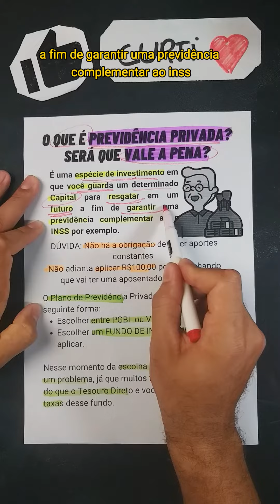Investir em Previdência Privada vale a Pena? Saiba a verdade em menos de 1 minuto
Curso completo de previdência Privada
Aprenda a investir na previdência privada de maneira correta e obter benefícios que poucas pessoas conhecem

*QUANDO A PREVIDÊNCIA PRIVADA VALE A PENA? *
A previdência priva é muito vantajosa para ter maior restituição do Imposto de Renda, com ela é possível restituir até 10 vezes mais imposto de renda, mas só é possível na previdência do tipo PGBL, explico melhor nesse vídeo aqui

No vídeo, eu explico o que é a previdência privada e se ela realmente vale a pena. A previdência privada é uma espécie de investimento onde você guarda um valor para resgatar no futuro, complementando a previdência oficial, como o INSS. Não há obrigatoriedade de fazer aportes mensais, mas contribuições muito pequenas não garantirão uma aposentadoria tranquila. O processo envolve escolher entre PGBL e VGBL e depois selecionar um fundo de investimento. A escolha do fundo é crucial, pois muitos rendem menos que o Tesouro Direto e ainda cobram taxas. Portanto, a previdência privada nem sempre pode ser vantajosa. Ao final, convido os espectadores a seguirem o canal para mais dicas e se inscreverem para obter mais informações.

Nesse vídeo eu explico o que é e como funciona a previdência privada e em menos de 1 minuto eu explico se ela vale ou não a pena

Quer aprender mais sobre Bolsa de Valores?